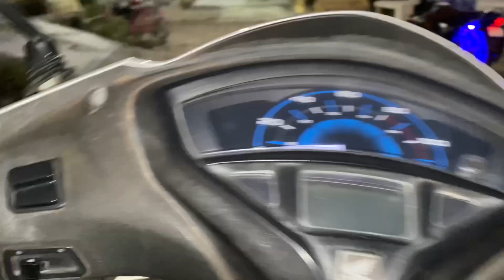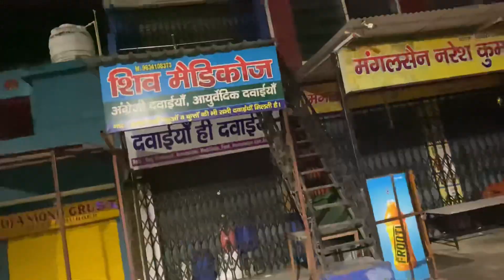Mere aane se phle bhot tez tez ro rahe the 😱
Vlog 51